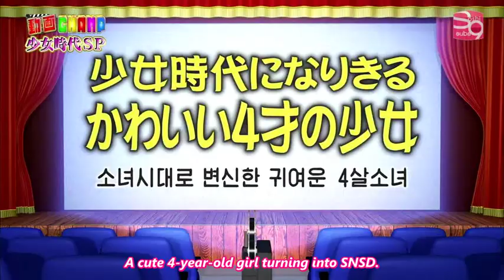[SoShi Subs] SNSD- ⒽⒺⓎ3x CUT 1/3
credit to soshified